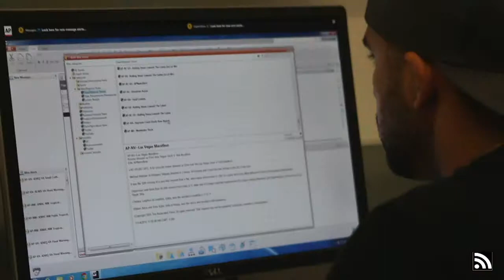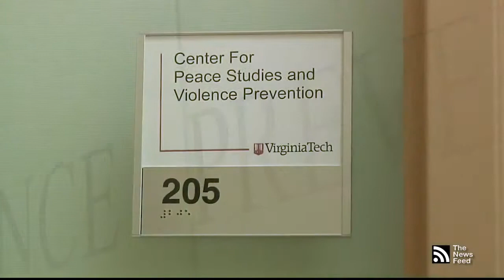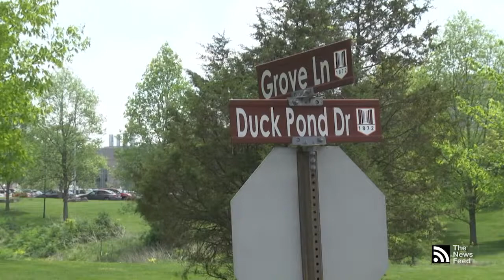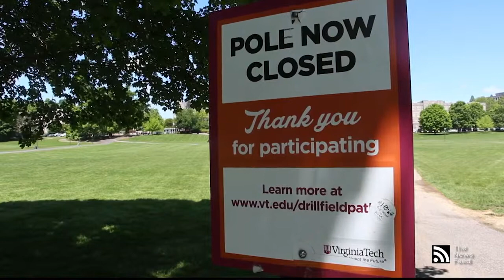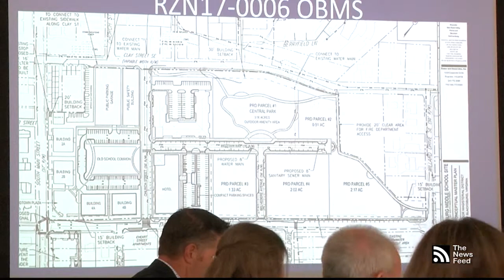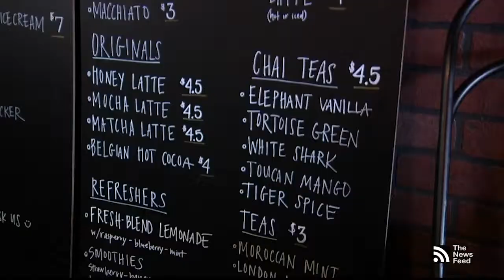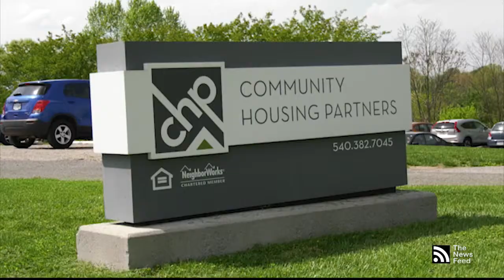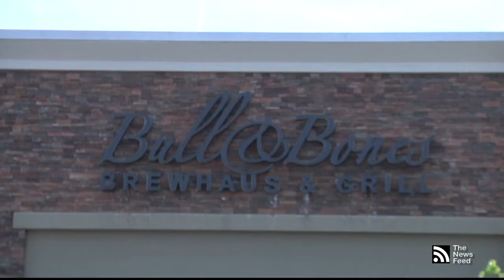Dining hall biometric technology, Drillfield Path Project update, Fighting food insecurity